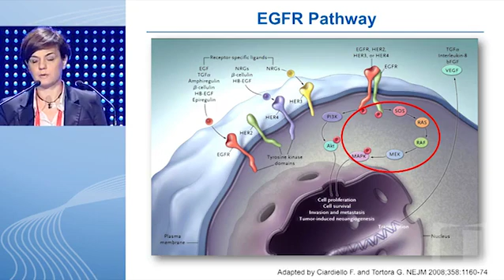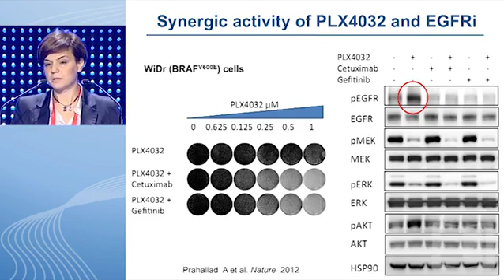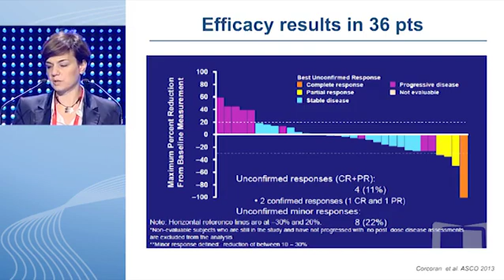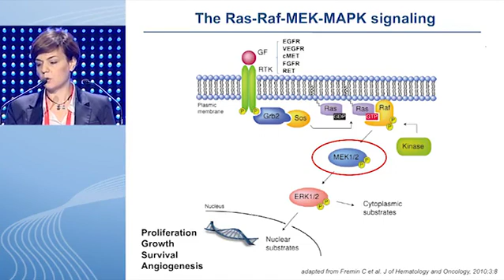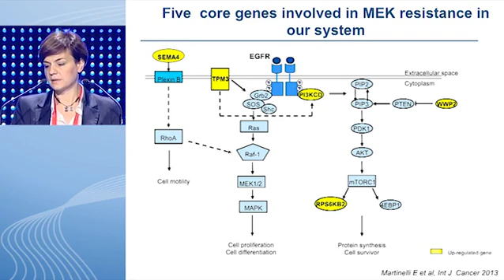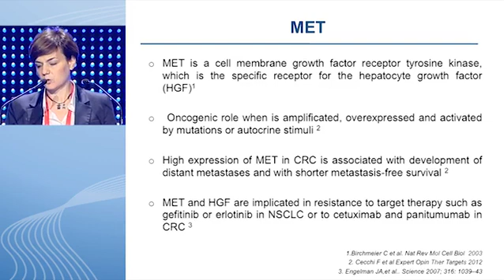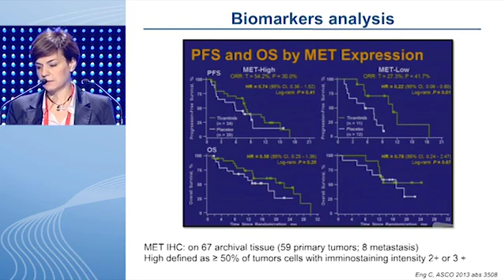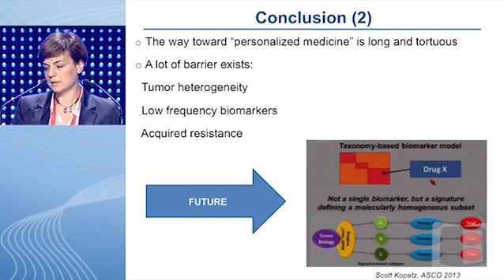Beyond EGFR and VEGFR inhibitors: Targeting the RAS/RAF/MEK and alternative pathway in CRC